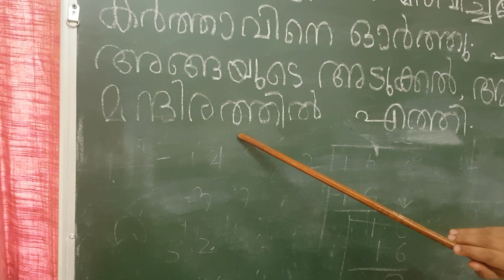October 9, Bible Verse for Children (Malayalam); Jonah 2: 7